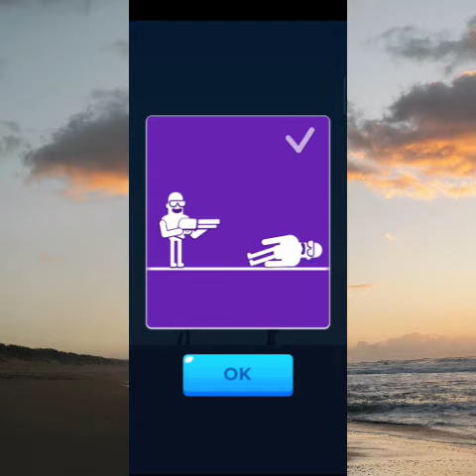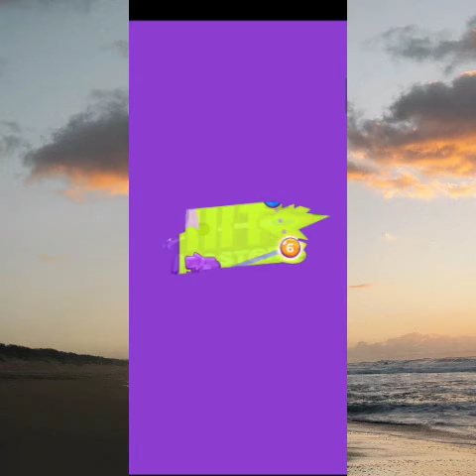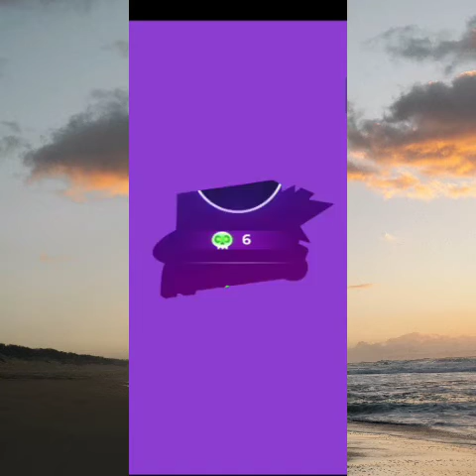playing 2 games